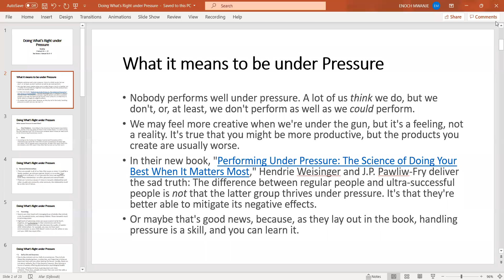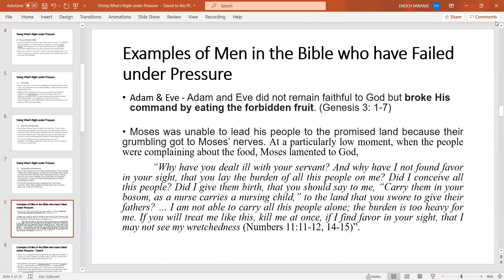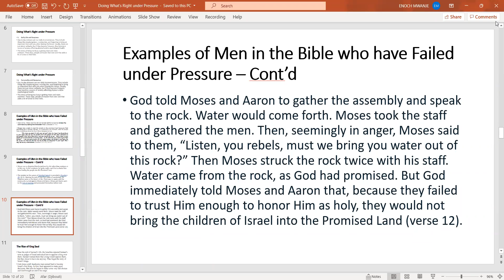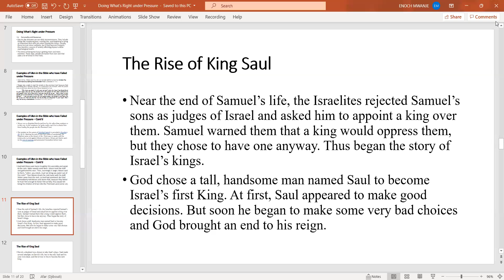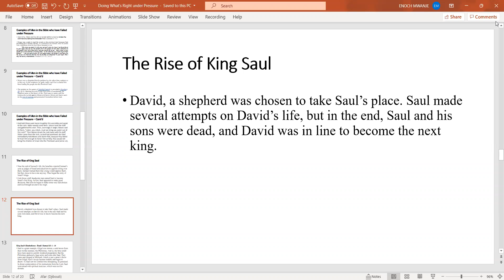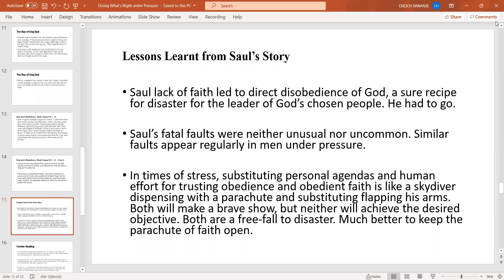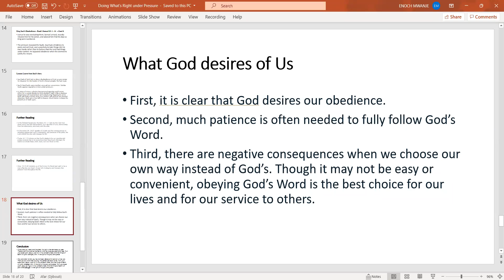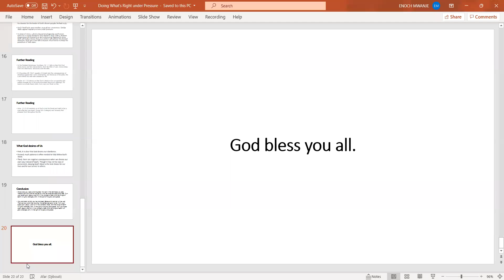Doing What is right under pressure: Enoch Mwanje MUST SDA Virtual worship Service